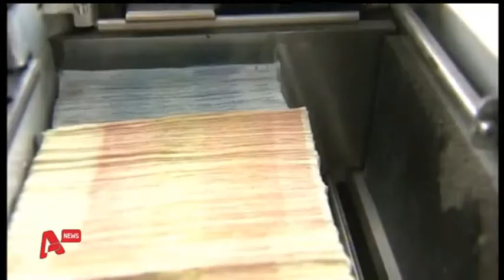Όλα αυτά τα δάνεια στεγαστικά και καταναλωτικά πήραν την πάνω βόλτα